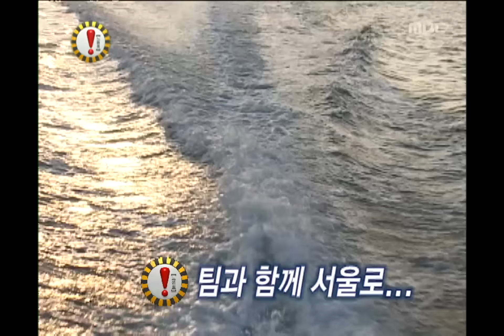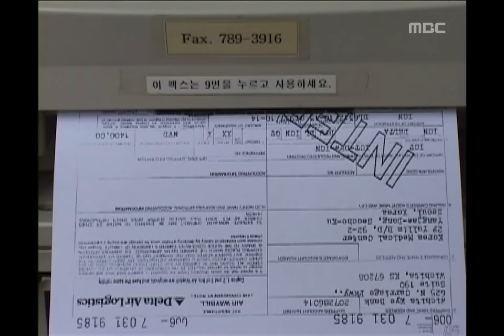!Exclamation Mark, Open Your Eyes #05, 눈을 떠요 20050101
[눈을 떠요] 4번째 주인공 이귀녀(김제동)